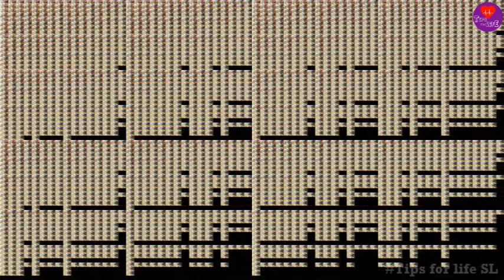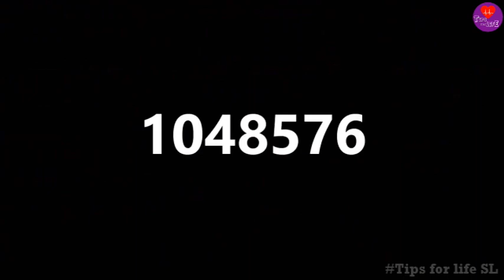Sand cutting ASMR Over one million times | Kinetic Sand | Satisfying video